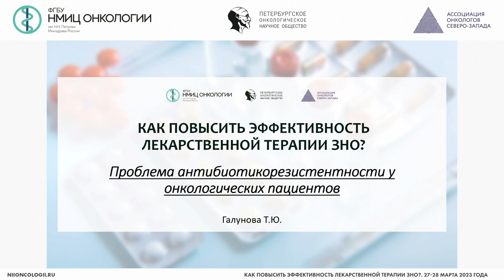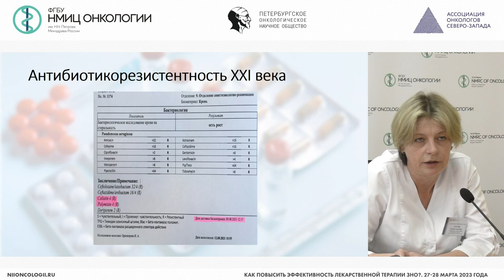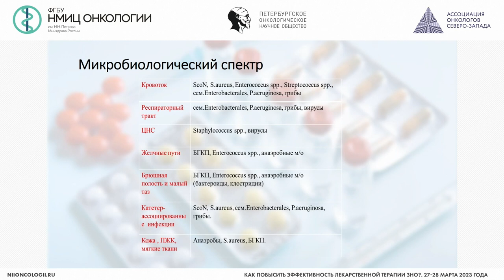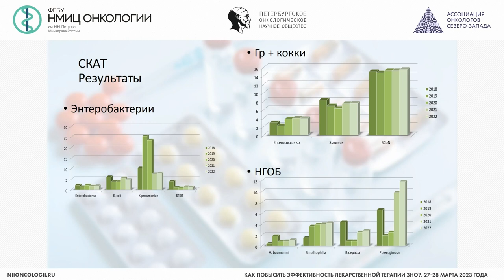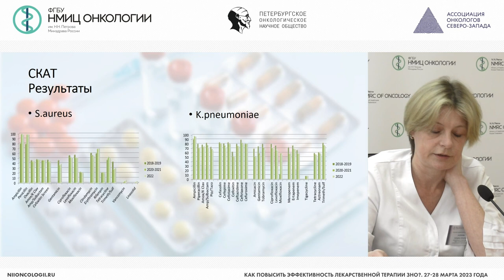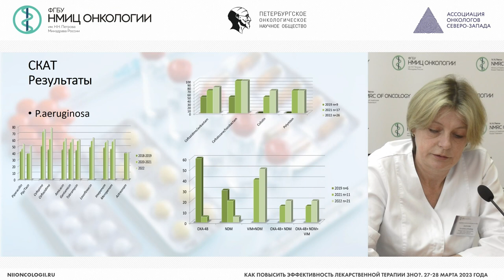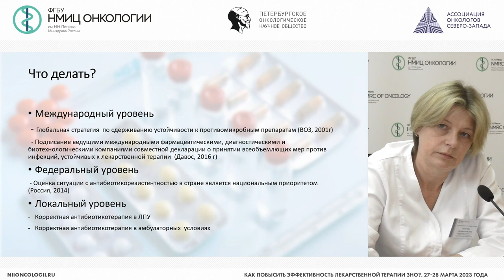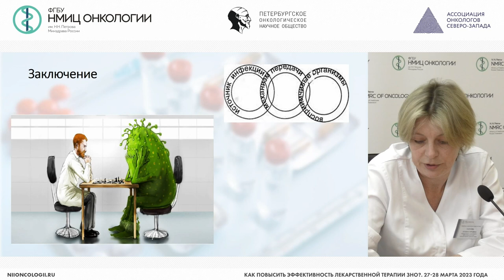Проблема антибиотикорезистентности у онкологических пациентов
Галунова Татьяна Юрьевна – заведующий отделением - врач клинической лабораторной диагностики отделения лабораторной диагностики, врач-бактериолог отделения лабораторной диагностики НМИЦ онкологии им. Н.Н. Петрова, г. Санкт-Петербург